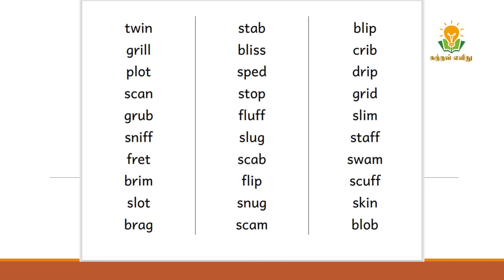Montessori Curriculum|Language-Pink,Blue and Green Series|Katral Elithu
Pink Words
These are VC (vowel-consonant) or CVC words. Each phoneme (sound) in the words is spelled with a single letter. Only short vowels are used.
Examples:
in, on, if, at
cat, dog, mat, pig, sit

Blue Words
These are VCC, CVCC, CCVC, or CCVCC words. Each phoneme in the words is spelled with a single letter except for double-letter consonants at the ends of words, and the digraph 'ck'. Only short vowels are used.
Examples:
belt, hill, grab, stamp, brick

Green Words
These are words that include digraphs in only the spellings given by the Double Sandpaper Letters.
Examples:
sail, brush, teeth, float, book

Sharmila Kannan.
Phonics Trainer.
Follow us on:
Facebook MOMS group(Tamil):